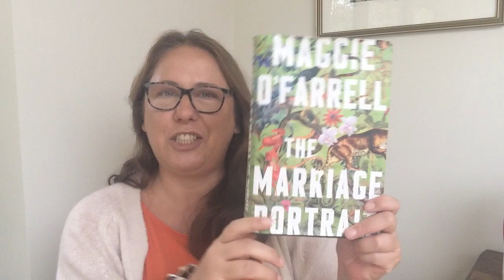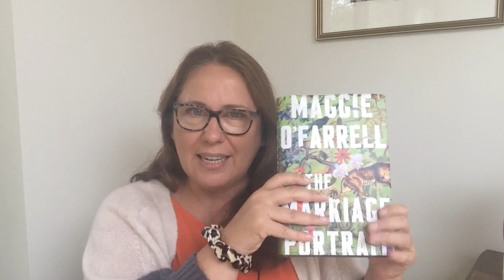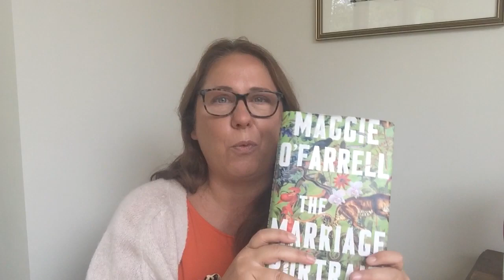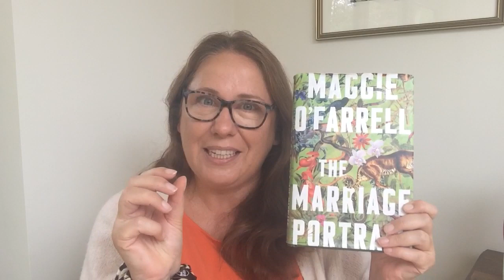Victoria’s Book Reviews: The Marriage Portrait by Maggie O’Farrell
WOMEN'S PRIZE FOR FICTION FINALIST • REESE’S BOOK CLUB PICK • NEW YORK TIMES BEST SELLER • The author of award-winning Hamnet brings the world of Renaissance Italy to jewel-bright life in this unforgettable fictional portrait of the captivating young duchess Lucrezia de' Medici as she makes her way in a troubled court.

Florence, the 1550s. Lucrezia, third daughter of the grand duke, is comfortable with her obscure place in the palazzo: free to wonder at its treasures, observe its clandestine workings, and devote herself to her own artistic pursuits. But when her older sister dies on the eve of her wedding to the ruler of Ferrara, Modena and Reggio, Lucrezia is thrust unwittingly into the limelight: the duke is quick to request her hand in marriage, and her father just as quick to accept on her behalf.

Having barely left girlhood behind, Lucrezia must now enter an unfamiliar court whose customs are opaque and where her arrival is not universally welcomed. Perhaps most mystifying of all is her new husband himself, Alfonso. Is he the playful sophisticate he appeared to be before their wedding, the aesthete happiest in the company of artists and musicians, or the ruthless politician before whom even his formidable sisters seem to tremble?

As Lucrezia sits in constricting finery for a painting intended to preserve her image for centuries to come, one thing becomes worryingly clear. In the court’s eyes, she has one duty: to provide the heir who will shore up the future of the Ferranese dynasty. Until then, for all of her rank and nobility, the new duchess’s future hangs entirely in the balance.

Full of the beauty and emotion with which she illuminated the Shakespearean canvas of Hamnet, Maggie O’Farrell turns her talents to Renaissance Italy in an extraordinary portrait of a resilient young woman’s battle for her very survival.